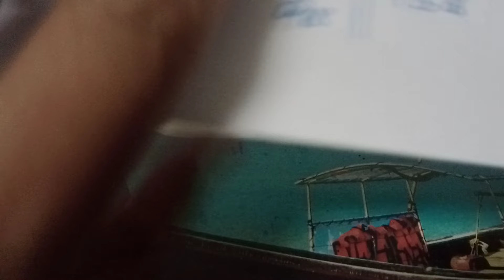แนวทางนิเคอิวันนี้ นิเคอิเช้าvip นิเคอิบ่ายvip วันที่ 23 มิถุนายน ค.ศ. 2024